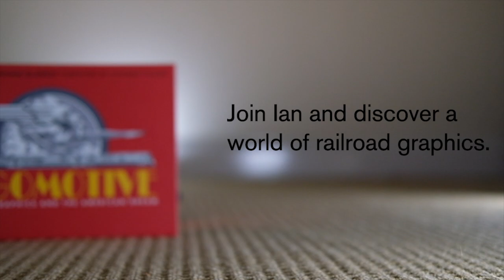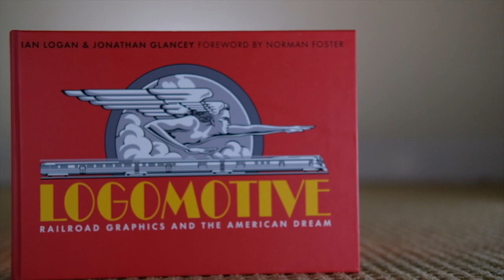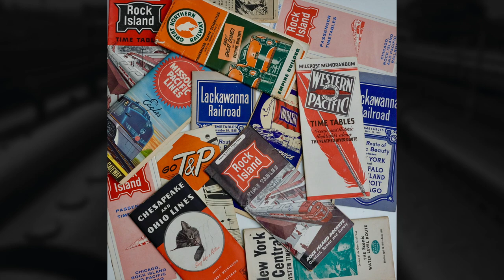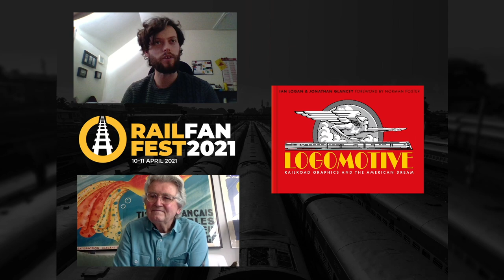'LOGOMOTIVE' Interview with Designer and Author Ian Logan.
'LOGOMOTIVE' is one of the latest releases by Sheldrake Press detailing Railroad Graphics and the American Dream. Joe talks to author Ian Logan who describes how he first got taken in by the American Railroad scene and how the liveries, advertisements and logos differ from that of UK railway companies. The book is available in both the UK and USA.